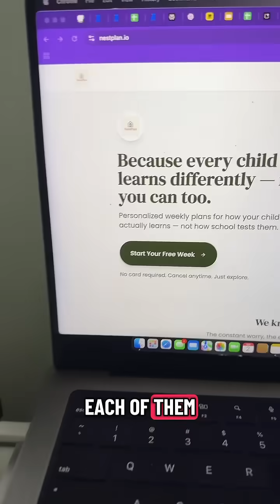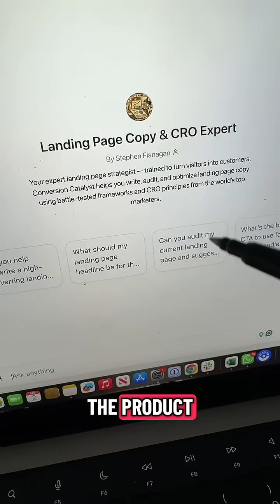I launched my first product with AI agents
I built my product using three specialized GPTs—each acting like a real teammate:

✅ A GPT Co-Founder to shape the idea
🎯 A GPT Brand Expert to craft positioning
📝 A GPT Copy Pro to write the landing page

No freelancers. No agencies. Just AI.

This is how you build smarter in 2025.

💬 Want the prompts I used? Follow + comment “PROMPT” and I’ll drop them next.